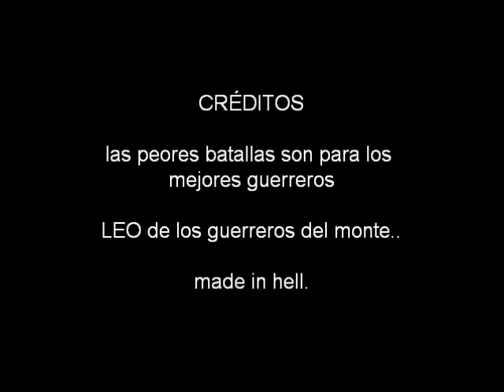Mastines españoles de trabajo llamas de cabrera.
Mastines  españoles